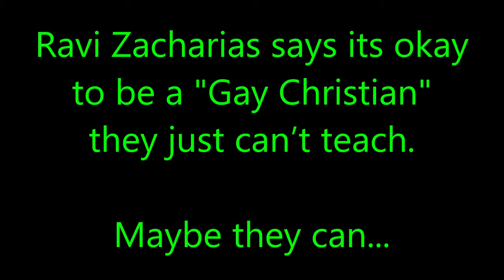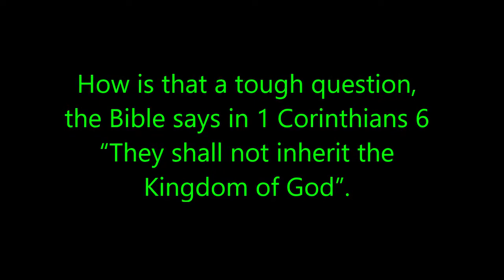Ravi Zacharias defends Gay Christianity - They are saved / just can't teach / maybe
"Homosexuals shall inherit the Kingdom of God after all"
1 Zacharias 6:9